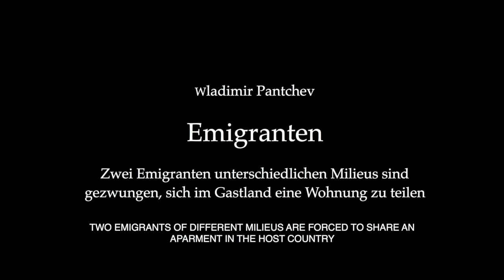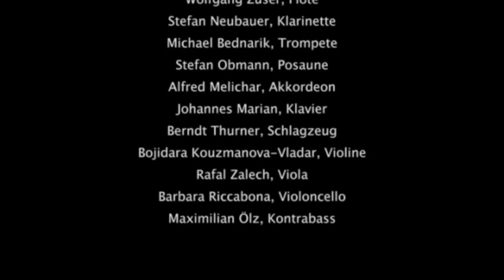Revolution, Flucht & Exil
Revolution, Flucht und Exil
Ein Musiktheaterprojekt des Ensemble Wiener Collage
Einblicke in die Probenarbeit

In einer Zeit, in der Asylsuchende in Europa in an Konzentrationslager gemahnenden Anlagen inhaftiert sind, in der man es zulässt, dass Flüchtlinge in Booten vor Europas Küsten ertrinken, in der unmenschliche Asylgesetze eher zu Bedrohung als zur Hilfe für Flüchtende werden, realisiert nun das Ensemble Wiener Collage unter seinem künstlerischen Leiter René Staar den ersten Teil seines großen Projekts “Exil” im Wiener Konzerthaus. Aktueller könnte das Thema wohl kaum sein…

René Staar, Dirigent
René Zisterer, Regie

Jennifer Davison, Mezzo
Alexander Kaimbacher, Tenor
Steven Scheschareg, Bariton
Klemens Sander, Bassbariton
Ivan Shvedoff, Sprecher

Video: Wolfgang Niedermair | Schnitt: Stefan Obmann